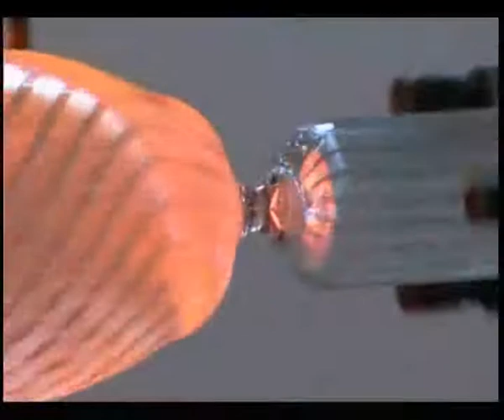Arte Di Murano